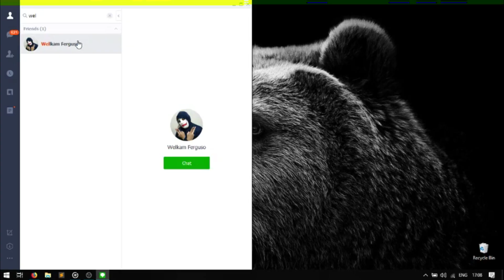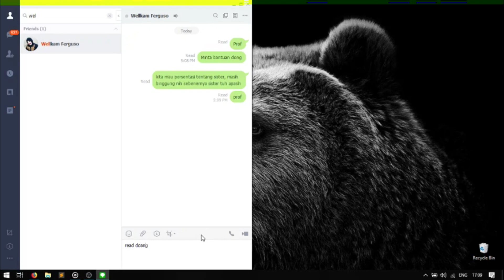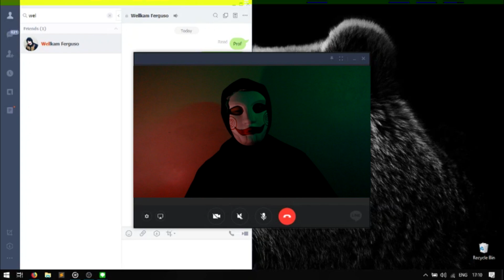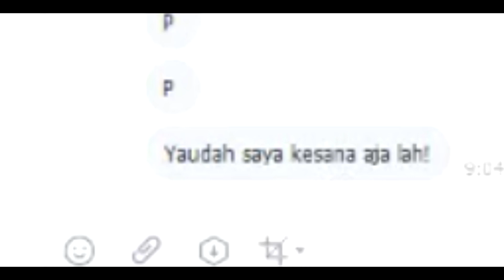Keterbukaan pada Sistem Terdistribusi Feat. Kelas Sister 2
Kolaborasi pertama kami dengan kelas Sister 2 yang bahas materi keterbukaan.

Tonton sampai habis supaya ngerti apa arti dari keterbukaan dalam Sistem Terdistribusi